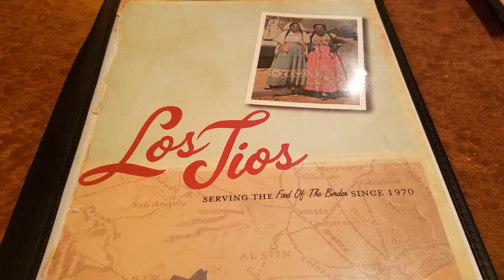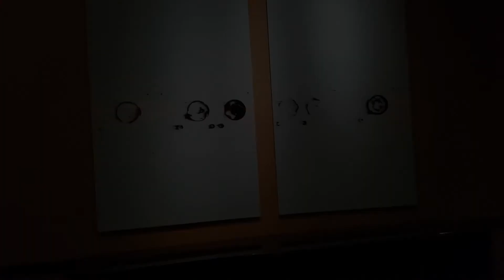Cuznado Part 2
Cuznado Day 1, after arriving and hitting the city, making mischief.